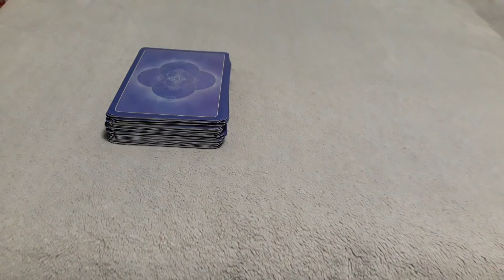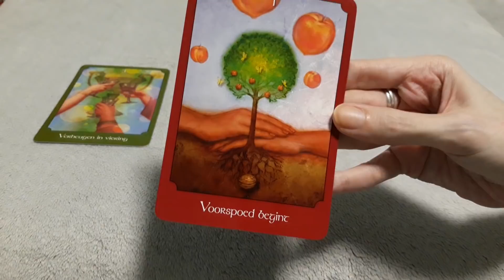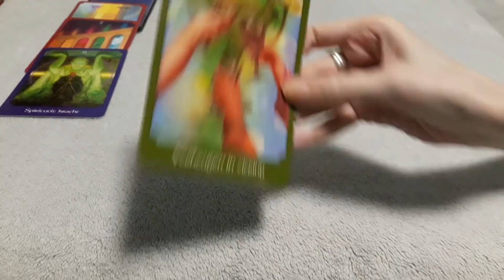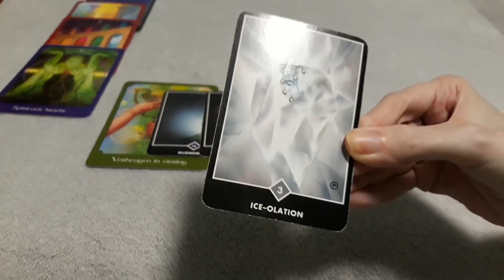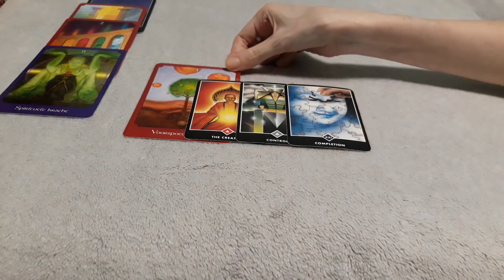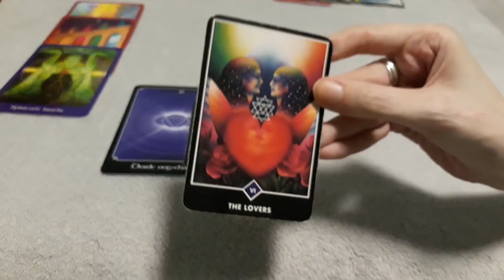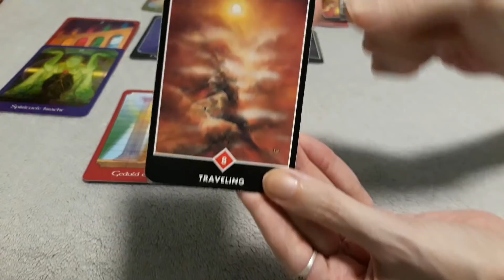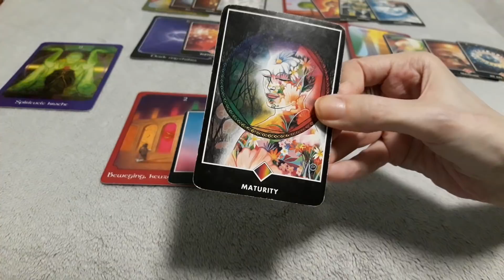Huidige vrouwelijke energie in de verbinding - Zielsconnecties - september 2018 - deel 1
Er is een enorm verlangen naar vereniging, maar iets staat dit nog in de weg. Een enorme kracht kan niet langer worden onderdrukt. Dit is een tijd om je te focussen op jezelf, je levensenergie en alles waar jij voor staat.
In de connectie kan de liefde heel sterk gevoeld worden, wat niet makkelijk is om mee om te gaan.
Een nieuwe energie dient zich aan, creativiteit en nieuwe ideeën kunnen in gang worden gezet.

Graag een persoonlijke reading, via video of in een gesprek?